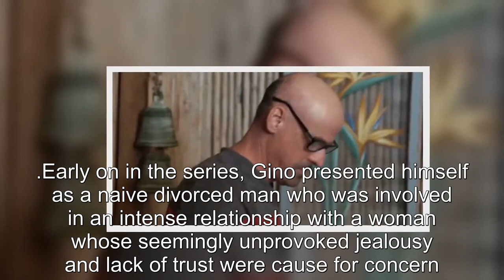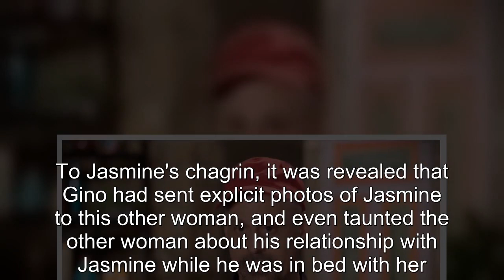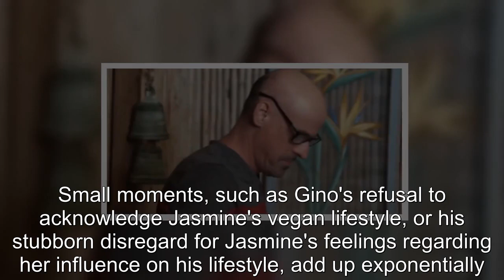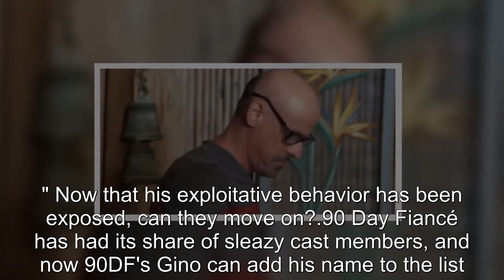90 Day Fiancé: Why Fans Think Gino Doesn't Respect Women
90 Day Fiancé Why Fans Think Gino Doesn't Respect Women.
90 Day Fiancé:
90 Day Fiance offers a unique look into the world of international dating and matrimony.